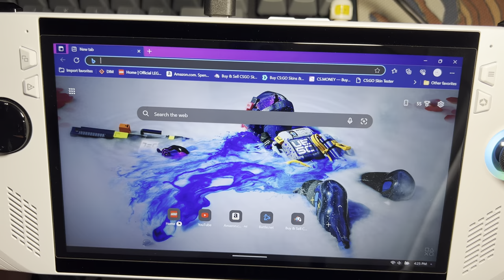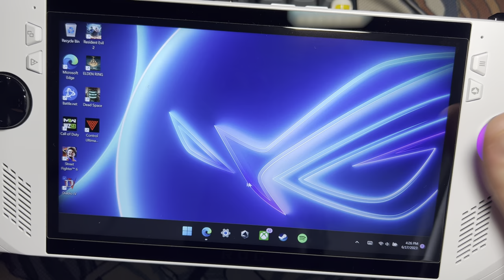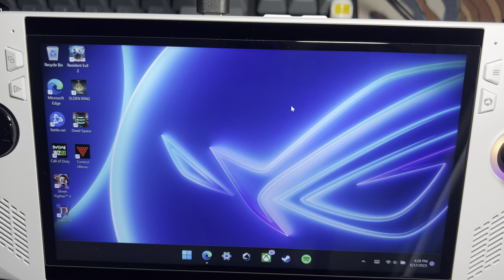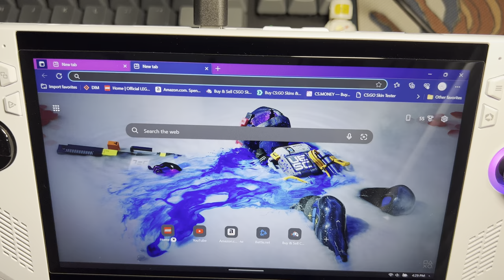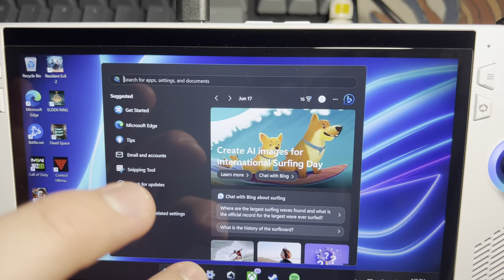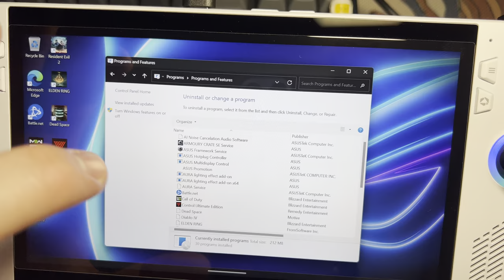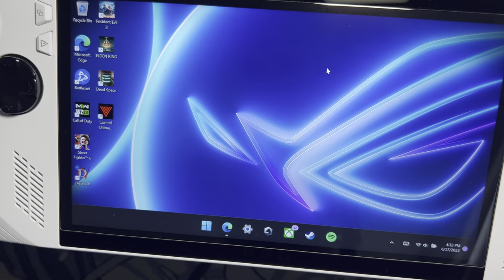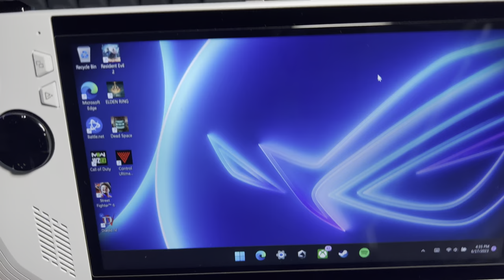Asus ROG Ally one week after launch issues and review!